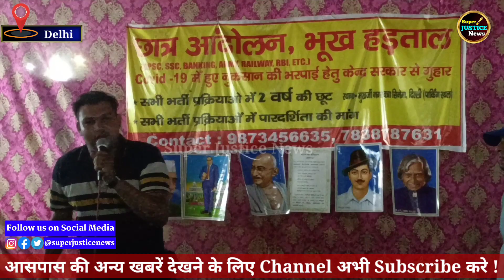छात्रों की भूख हड़ताल आंदोलन में युवक ने किया ये काम, जिसे देख लगी भीड़ !